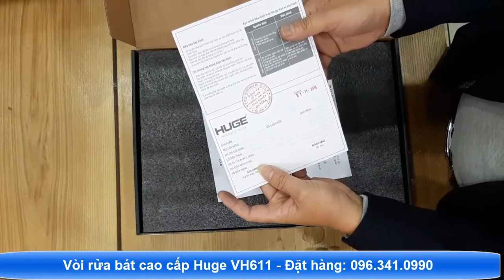Vòi Rửa bát Huge VH611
Vòi rửa bát cao cấp Huge VH611. Kiểu dáng sang trọng, Trọng lượng 2kg. Chất liệu bằng Đồng, Niken, Inox cho độ bề cực cao, sáng bóng và sang trọng. Vòi rửa Huge VH611 bảo hành 5 năm. Giao hàng miễn phí.